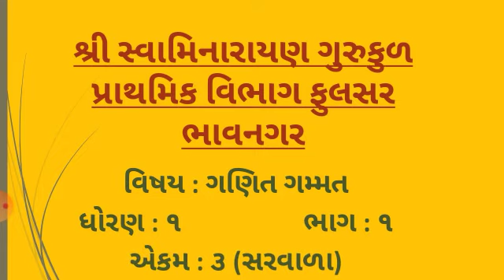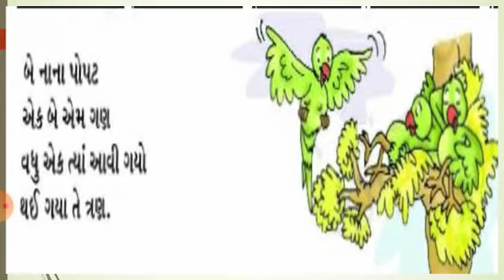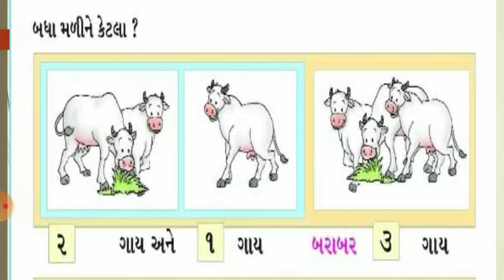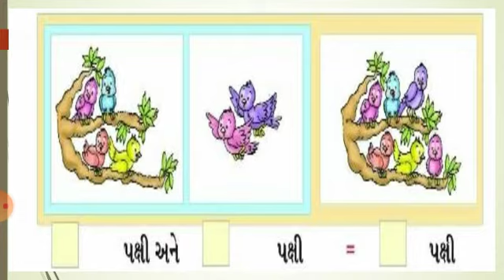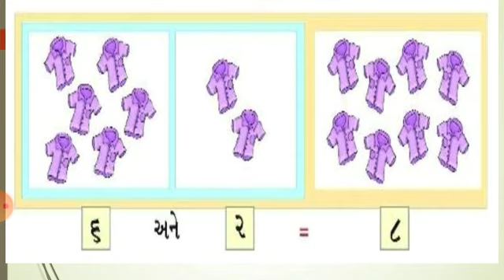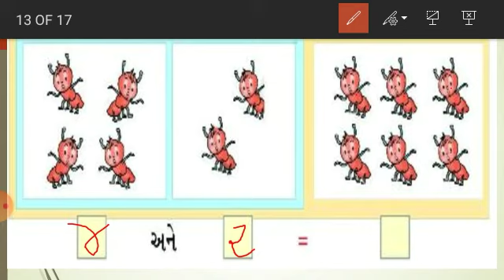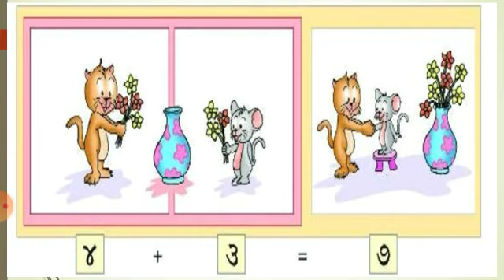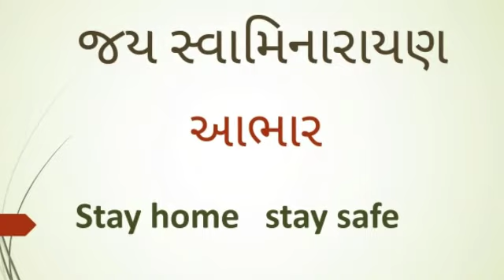STD 1 || GANIT GAMMAT || CHAPTER : 3 || ADDITION (સરવાળા) || PART :1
STD  1  ||  ગણિત ગમ્મત  || એકમ : ૩ || સરવાળા || ભાગ :૧ || શ્રી સ્વામિનારાયણ ગુરુકુળ ફુલસર